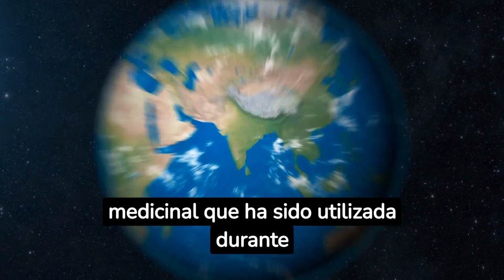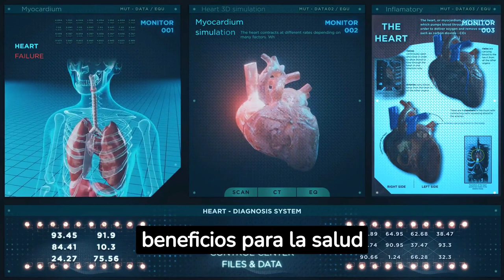Ashwahanda ¿Para qué sirve? 7 Beneficios para la salud [ESTUDIOS CIENTÍFICOS]